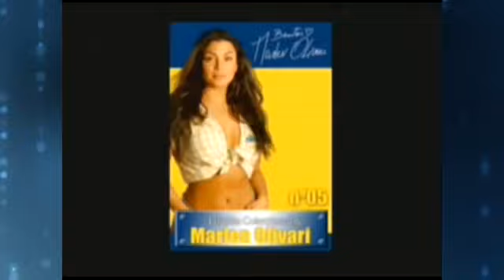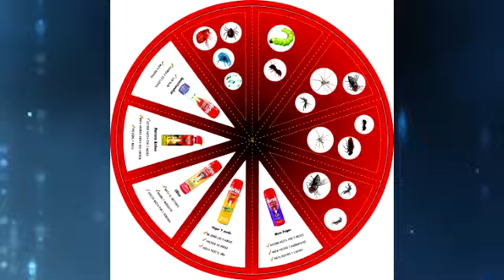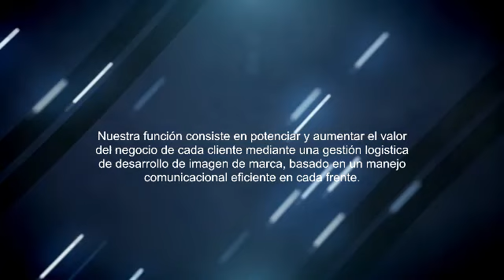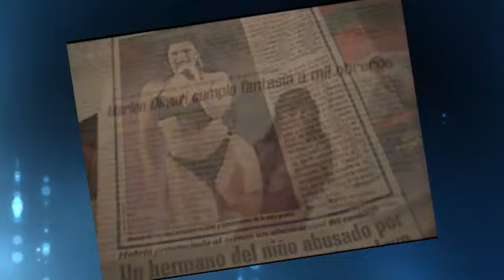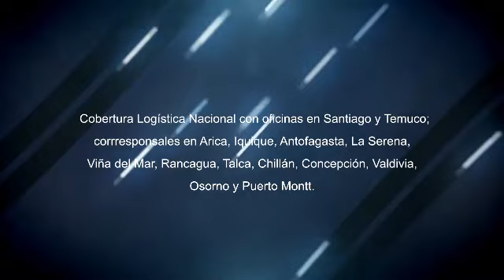Reel Contempore 2012